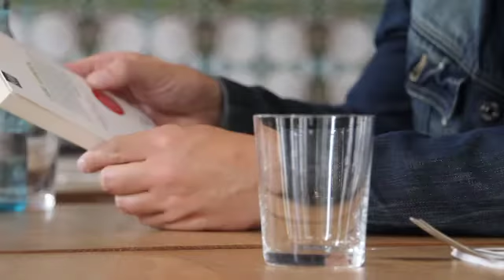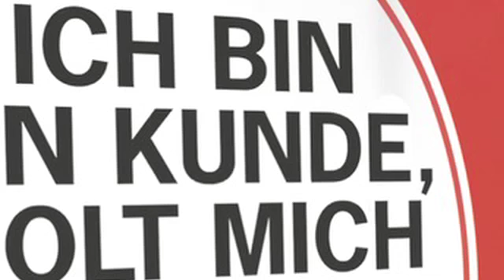Tom König im Interview »Ich bin ein Kunde, holt mich hier raus«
In »Ich bin ein Kunde, holt mich hier raus« schildert Tom König seine Erlebnisse in der Service-Sahara und gibt Tipps, wie man sich gegen die Gängelei von Firmen und Behörden wehren kann.
Waffeleis darf nur im Stehen verzehrt werden, Kündigungen sind ausschließlich über eine kostenpflichtige 0900-Nummer möglich, und Bareinzahlungen sind bei der Bank grundsätzlich unerwünscht: Kunden haben in diesem Land nichts zu lachen.